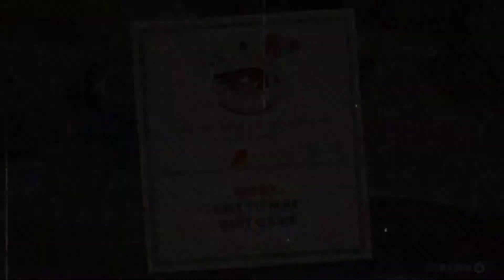Gel Gel Üzerimize Gel | Cuphead Bölüm 7 Türkçe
Merhabalar efenim nasılsınız, iyi misiniz ? Bugün çok sinir bozucu olan bossu geçiyoruz. İyi seyirler dilerim efenim.